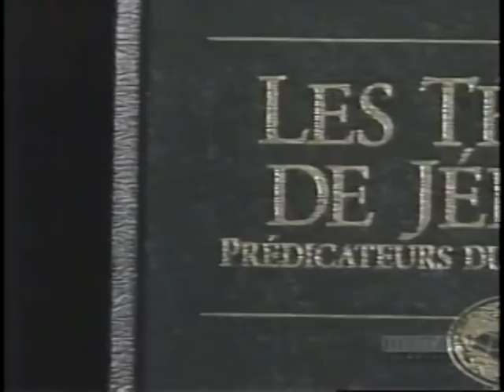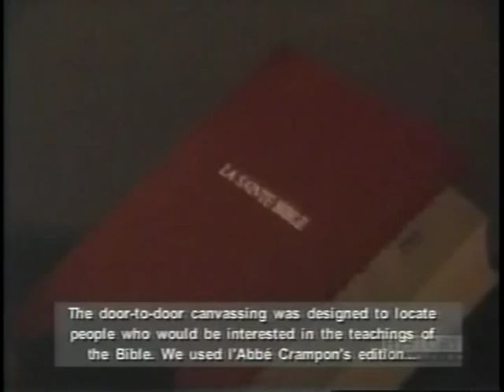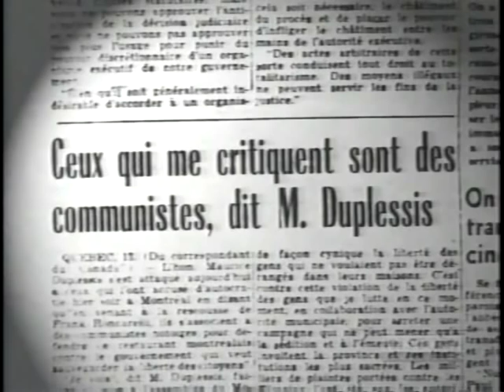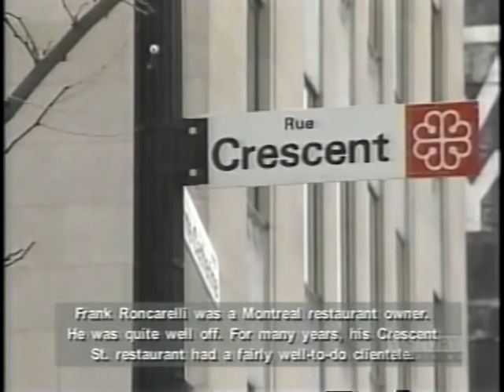Witness to persecution 1 OF 3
Persecution of Jehovah's Witnesses in Quebec  Canada